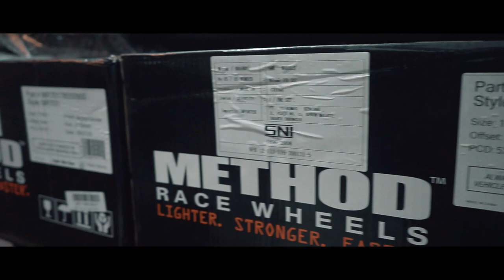BARANG MAHAL KOK BEGINI? MARI KITA BONGKAR!!! || PIONIRJEEP